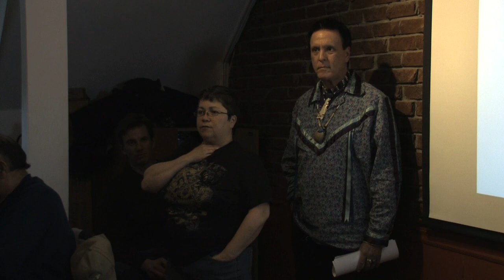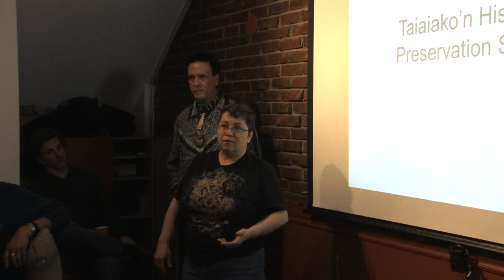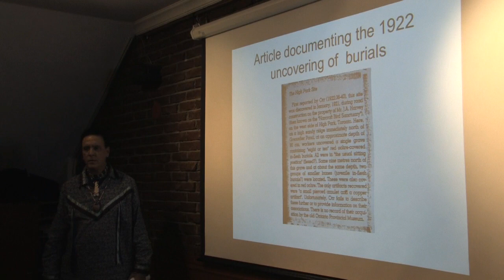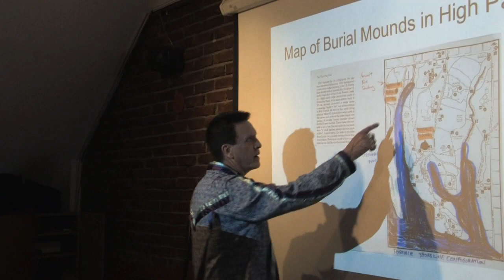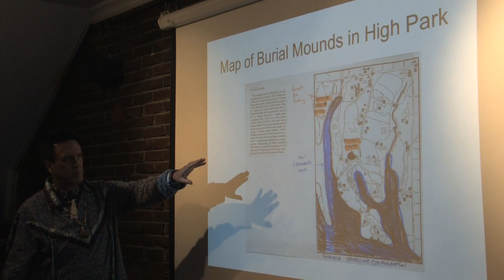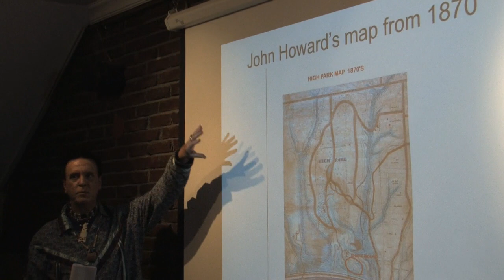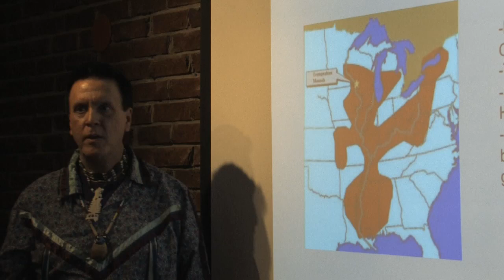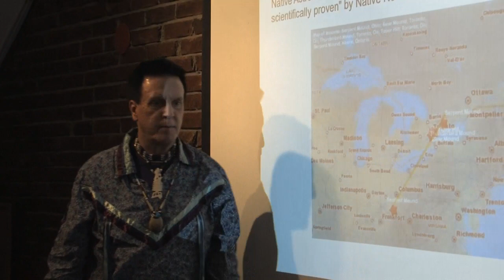Save the High Park Mounds Part 1 of 3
The Täiäiäkó'n Historical Preservation Society teamed with Friends of Snake Mound to share further background and information about the High Park Burial Mounds.